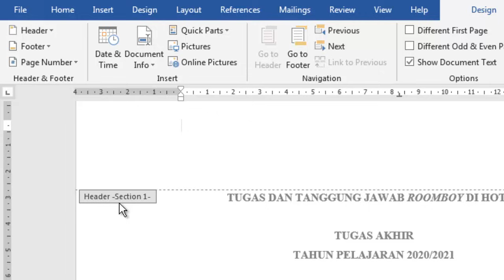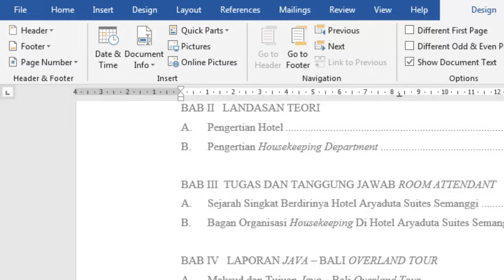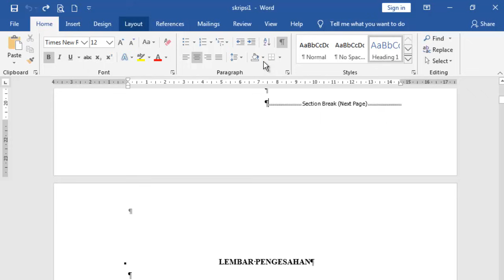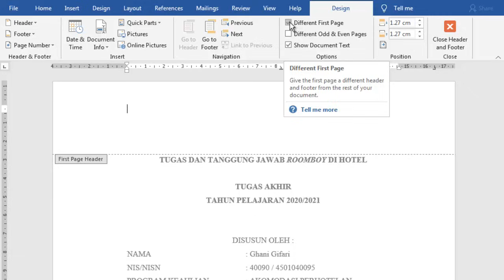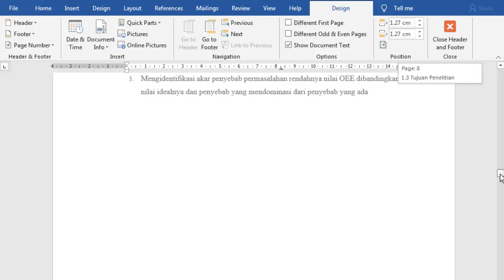Cara menghapus section break secara keseluruhan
Pada saat melakukan penomoran halaman di skripsi atau karya tulis terkadang kita menemui permasalahan dimana penomoran halaman tidak berfungsi secara otomatis  dengan benar. Maka kita harus menghapus bagian-bagian section break agar dokumen kita dalam format yang belum diberikan section break sama sekali. Tujuannya agar dapat melakukan  section break dari awal lagi sehingga tidak ada kesalahan-kesalahan lagi.